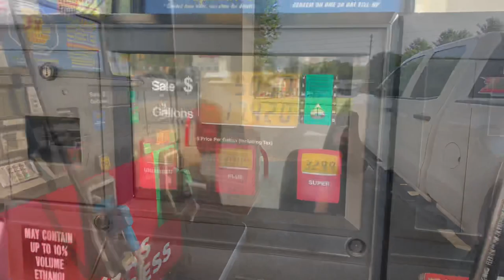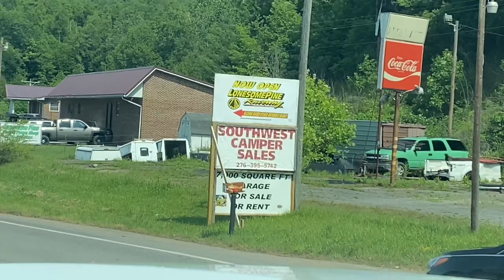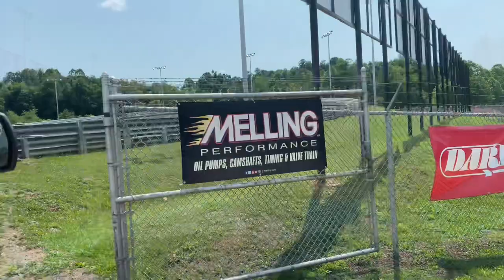KICK’N ASPHALT - ULTIMATE ROAD TRIP TO RACE!! SLIPPIN AND SLIDIN AT LONESOME PINE!!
Hold on as we travel thru 5 States to get to Coeburn, Virginia. As we race at The Lonesome Pine Raceway. Our first ever time seeing the place. We went in knowing we’d be a little outclassed, but watch and see if we can hold our own.

***TO PURCHASE A 2021 RACING SHIRT. CLICK THE LINK BELOW***

FOR MORE INFORMATION ON LONESOME PINE RACEWAY IN COEBURN, VIRGINIA.

FOR MORE INFORMATION ON (PARTNER) LIVE OAK PLANTATION.